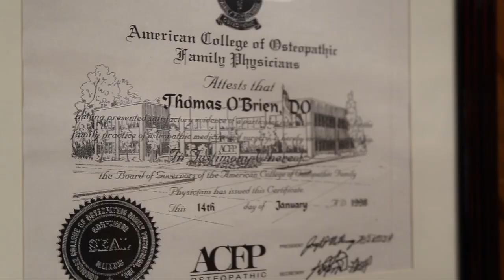Ask Dr. Tommy O - Special guest, Ms. G.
Dr. Tommy O is now accepting No Fault Patients.  I offer a very affordable concierge practice, which allows you access to the quality care you really deserve. With no rush office visits, both you and I can take our time and discuss your health care needs.  As your Primary Care Physician, I need to have a baseline knowledge of your health.  This way, when you come to my office not feeling well, knowing your history allows me to properly diagnose and treat your illness. Call my office today to schedule a physical.  "If you wait, it's too late!"